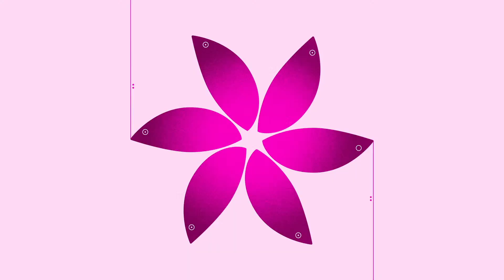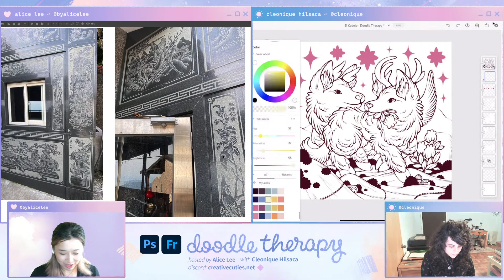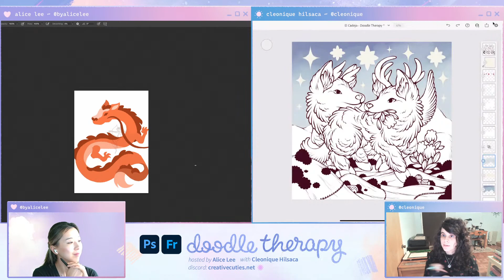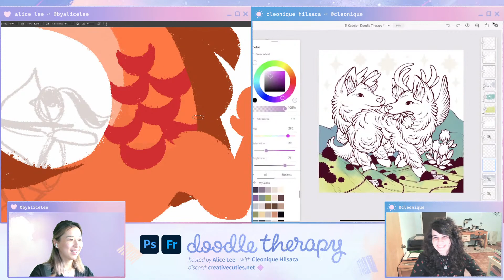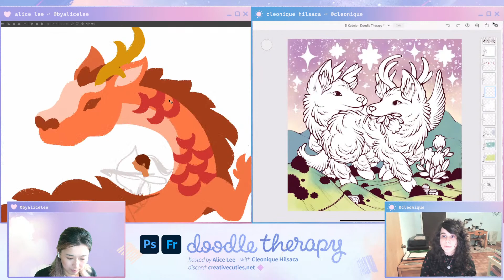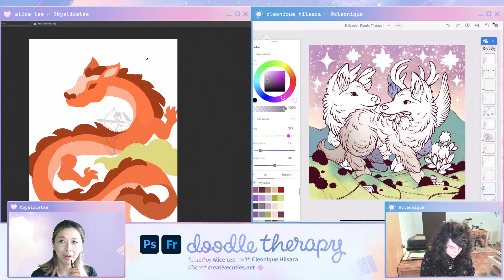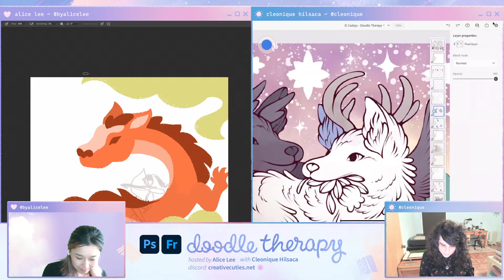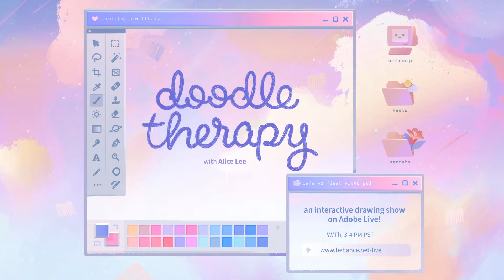Doodle Therapy: Mythological Creatures w/ Cleonique Hilsaca & Alice Lee ​Pt2 | Adobe Creative Cloud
This week we’re diving into the world of mythological creatures with Illustrator Cleonique Hilsaca. Let's pull inspirations from history, ancient myths, and our imaginations to dream up fantastical characters that jump off the page.

Doodle Therapy is a space for us to come together, relax, and simply draw. As an interactive drawing show, we explore a different genre of illustration together each week, and viewers are also invited to draw along and give input on what we doodle!

Host Alice Lee is an illustrator and muralist based in San Francisco

Chapters
00:00 Start
00:46 Introduction
03:00 Cleonique’s introduction
06:28 Design recap
07:33 Cleonique’s process
11:58 Designing begins
12:11 Alice’s moodboard
13:38 Live Watercolor brushes in Fresco--
15:08 Cleonique’s background
21:00 Choosing art in college
27:30 Finding a college
30:10 Alice’s college background
32:43 Finding your style and artistic voice
37:45 Mythology behind Cleonique’s design
41:31 Background and future of Doodle Therapy
47:10 Art goals and dreams
54:03 Overview of final designs